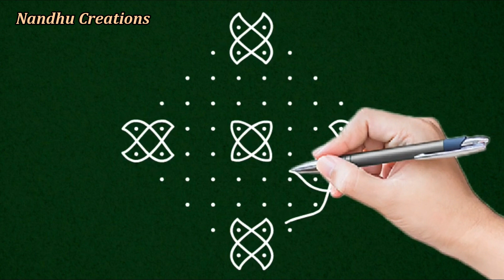Nandhu Creation easy muggulu | 10 pulli kolam | 10 dot kolam | 2 * 10 * 2 dot kolam